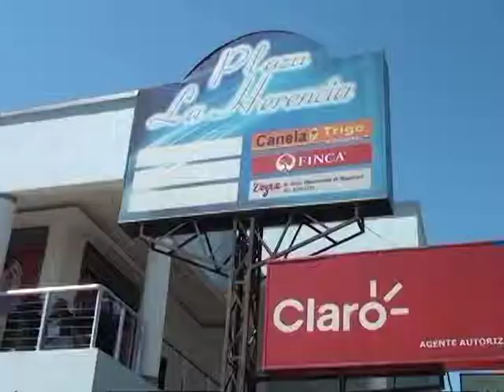SALA DE BELLEZA KV EN VILLANUEVA, C